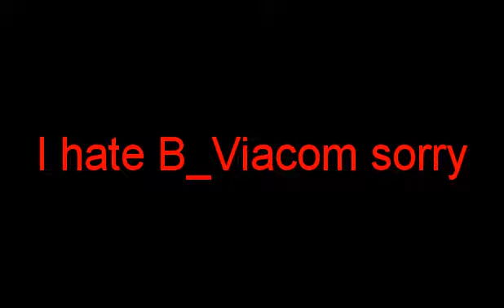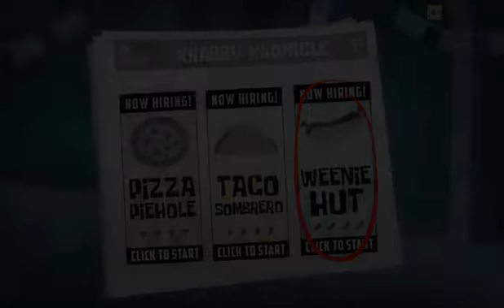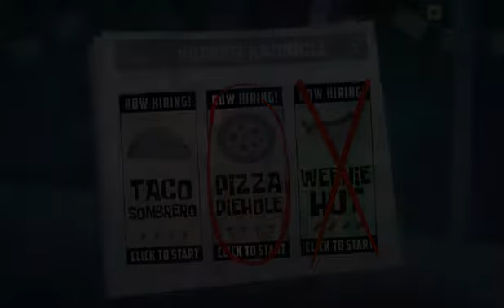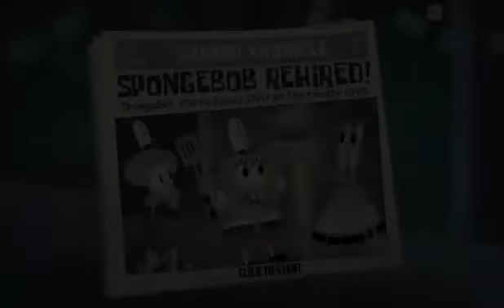Sponge Bob Gets Fired!!! (Reupload)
He gets fired